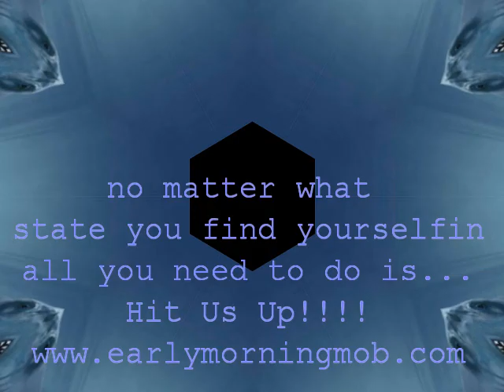Earlymorningmob presents Ms Marjorie slide show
introducing the soulful, beautiful, original lady of the Mob.. Ms Marjorie Charlemagne...